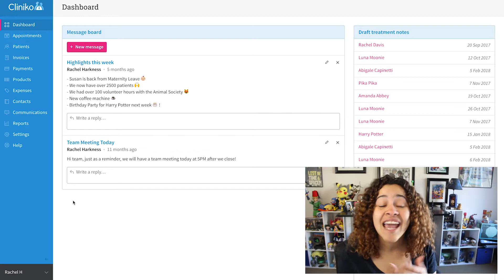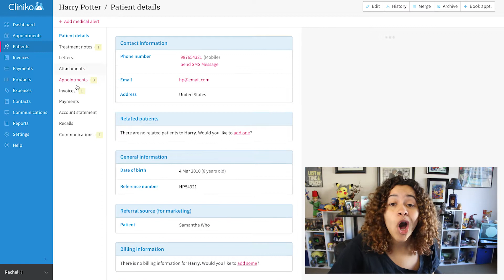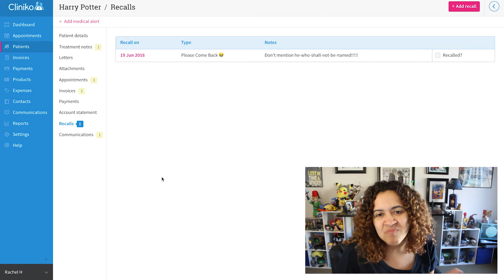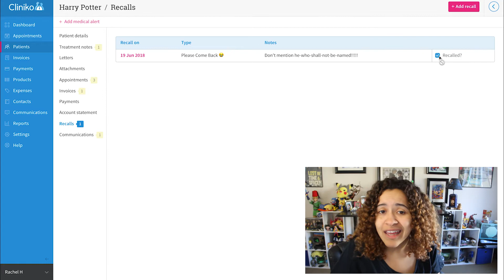Tip of the Week: Creating Recalls in Cliniko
Ring ☎️! Ring ☎️! It’s Cliniko on the phone reminding you it’s time for Tip of the Week! This episode, Rachel is showing off Recalls 🗓📲! This will allow you to create a patient follow-up schedule and checklist 🙌!

This week’s tip was suggested by a Cliniko Family member! What tip would you like to see next? Let us know!

Haven’t joined the Cliniko Family yet?